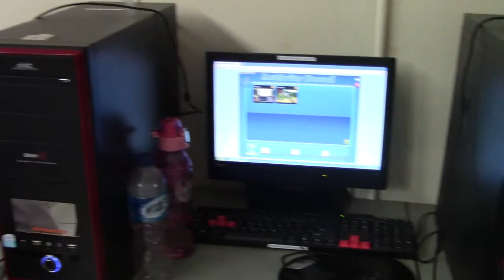Smarty Ants Class in St. John Bungur